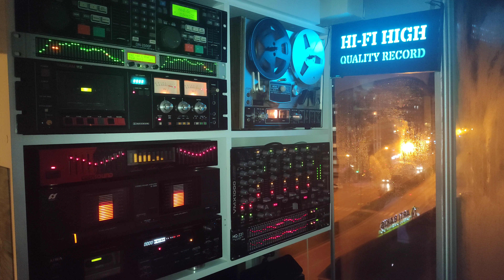Hakan Taşıyan - Yanlız Adam Cd Kayıt - Yüksek Kalite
🎧 Sanatçı               : Hakan Taşıyan
🎧 Albüm Adı          : Sessiz Sedasız Dönüş
🎧 Eser Adı              : Yalnız Adam
🎧 Söz                       : Ali Tekintüre
🎧 Format                 : Cd
🎧 Albüm Çıkış Yılı   : 2018
🎧 Parça Sırası         : 2
🎧 Albümdeki Parça Sayısı : 9
🎧 Plak Şirketi                        : King Müzik